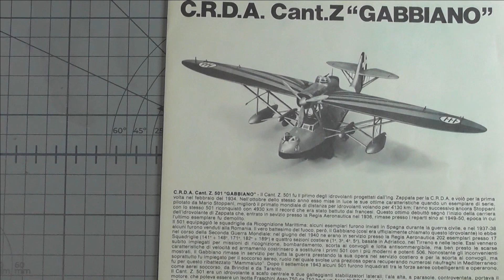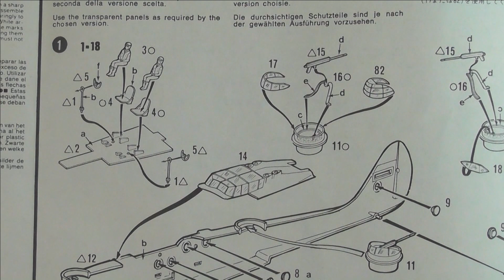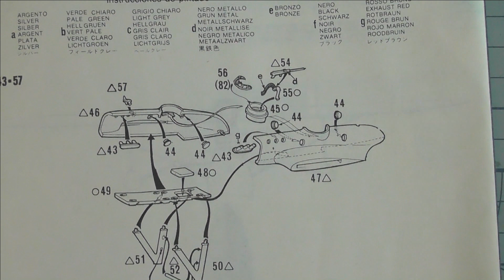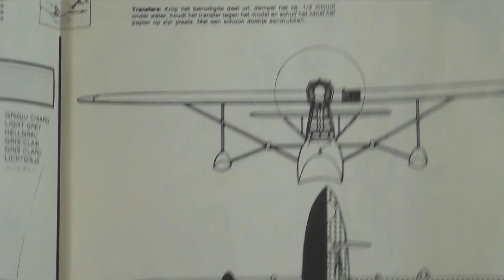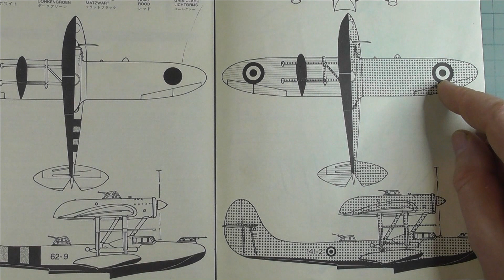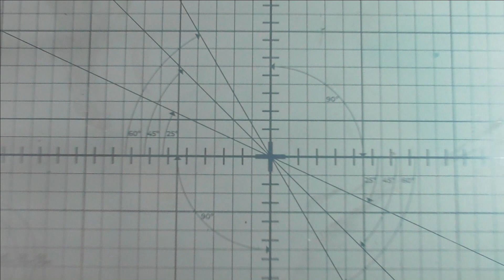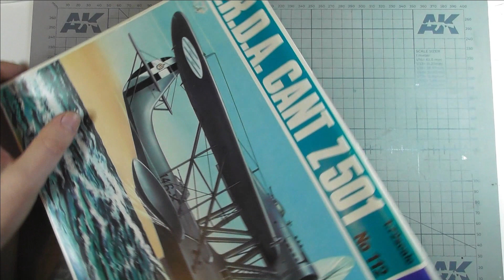CANT Z501 1:72 Italeri - Retro Unboxing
Zdravím Vás přátelé u další otvíračky z Martinovi sbírky.